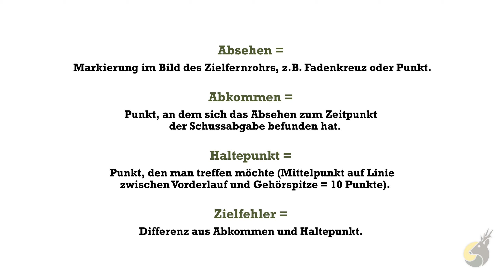Technische Leitbilder Fuchs liegend freihändig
In diesem Video erklären wir die korrekte Waffenhandhabung zum Prüfungsschießen auf den Fuchs liegend freihändig nach DJV Schießvorschrift.